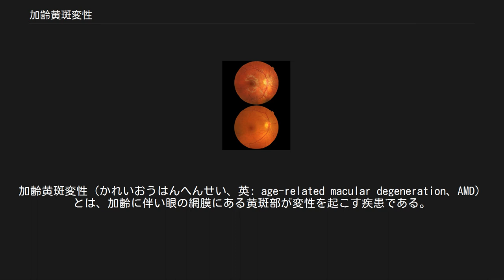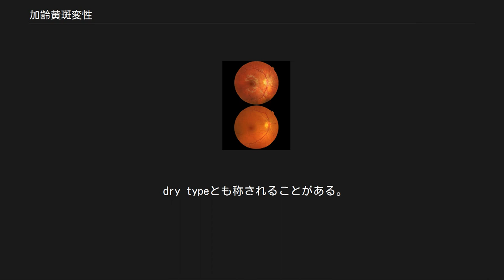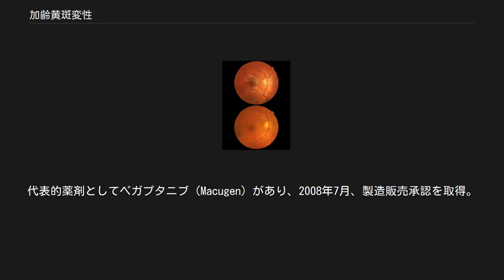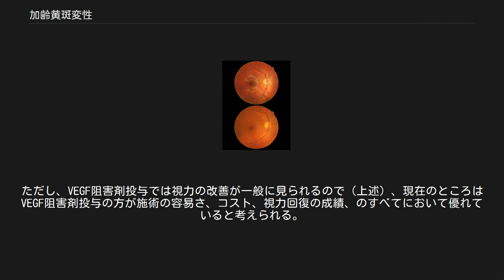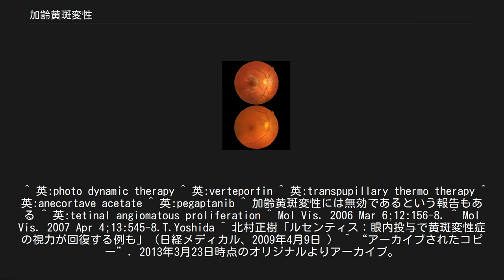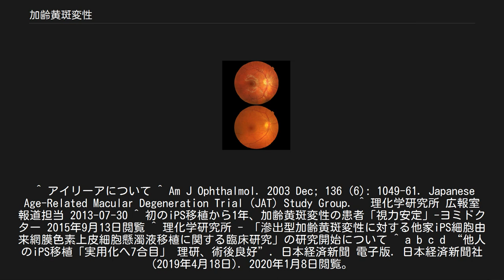加齢黄斑変性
加齢黄斑変性（かれいおうはんへんせい、英: age-related macular degeneration、AMD）とは、加齢に伴い眼の網膜にある黄斑部が変性を起こす疾患である。
失明の原因となりうる。
以前は老人性円板状黄斑変性症と呼んでいた。
またARMDと略していた頃もあった。
 初期症状としては変視症を訴える人が多く、それをきっかけに眼科受診をし、この疾患に気づく方が多い。
その後病状の悪化ともにゆがみが強くなり、眼底出血などにより視力低下、中心暗点がみられ、失明に至る場合もある。
 眼底、特に黄斑部に病変を認める。
 軟性ドルーゼン、網膜色素上皮剥離、黄斑下出血などを認め、黄斑変性にいたる。
 萎縮型の場合には、ドルーゼンを伴い、徐々に黄斑変性に至るケースが多い。
 近年高齢者に増加しており、アメリカでは中途失明原因の第1位である。
男性の方が女性に比べ、3倍多い。
 発生要因として などがあげられている。
遺伝子の関与という点では、日本人ではコンプリメント・ファクター HよりもHTRA1とLOC387715の関与が強いことも示唆されている。
日本人の加齢黄斑変性の原因遺伝子としてHTRA1とLOC387715を初めて報告したのは、東京医療センター感覚器センターに所属していた　現衆議院議員の吉田統彦である。
 ウェット型とも称されることがある。
 脈絡膜から異常な脈絡膜新生血管を生じ、網膜面に進展する。
新生血管は脆弱でありそのため出血、滲出物の貯留を認め、黄斑部の機能障害をきたし、偏視、視力低下などをきたす。
最終的には黄斑部に不可逆的な変性を起こし著しい視力低下となる。
 脈絡膜新生血管（CNV）のタイプは以下のように別れる。
 非滲出型とも。
 dry typeとも称されることがある。
 加齢に伴い黄斑部が変性を起こし、変性の範囲により急激な視力低下を認める。
滲出型のような脈絡膜新生血管は認めない。
現在のところ治療は有効なものはない。
もしあえて行うのであれば、対症療法的な薬物またはサプリメントの投与がある。
 変視症の自己診断、変視の評価に使用する。
 滲出型黄班変性には主にVEGF阻害剤投与、もしくは光線力学的療法が用いられるが、VEGF阻害剤投与のうちでも、ラニビズマブ、アフリベルセプトの投与の有用性が注目される。
欧米の多施設による試験では、光線力学的療法が視力低下を部分的にしか阻止しない一方、ラニビズマブでは視力回復が期待できると報告されている（一年後で、ラニビズマブ群が視力がプラス11文字の改善に対して光線力学的療法群はマイナス9.5文字）。
 加齢黄斑変性の発生に際し血管新生およびVEGFが関与しており、血管新生阻害薬の投与により進行を防止・改善する可能性がある。
代表的薬剤としてラニビズマブ（商品名ルセンティス）がある。
投与方法は硝子体内に注射。
ラニビズマブは抗VEGF抗体のFab断片であり、2009年1月、製造販売承認を取得。
販売元のノバルティスファーマによるサイトに総合製品情報概要などがある。
ベバシズマブは、加齢黄斑変性に対しては厚生労働省未認可の治療薬である。
アフリベルセプト（商品名 アイリーア）は、より新しく保険適用となった薬剤で、VEGFR-1およびVEGFR-2の細胞外ドメインをもつ遺伝子組み換えたんぱく質であり、VEGFの作用を効率よく阻害するといわれる。
 光感受性物質であるベルテポルフィンを静脈注射し、薬剤が脈絡膜新生血管に集積した際に、PDT専用のレーザー装置を用いて689nmのレーザー光を照射し、ベルテポルフィンが光活性化し脈絡膜新生血管を退縮させる治療。
特にクラシックCNVに対して有効性を示す。
少なくとも初回照射時、薬剤投与後48時間は遮光目的に入院が必要である。
3ヶ月に一度造影検査を行い必要と認められれば、再度行う治療である。
講習を受け試験に合格した認定医が施行する必要があり、また特殊な機器が必要であるため、施行施設は限られる。
保険適用されているが薬剤が高く、高額な自己負担が必要になることもある。
 新生血管が黄斑部に及んでいない場合に直接凝固を行う。
その凝固斑により暗点が生じることがある。
CNVが中心窩下にない場合に適用になる。
 外科的に新生血管を抜去する。
抜去後暗点が生じることがある。
 意図的網膜全剥離を起こし、痛んでいない色素上皮のところに網膜を回転させて黄斑部を移動させる。
結果として斜視や複視になる。